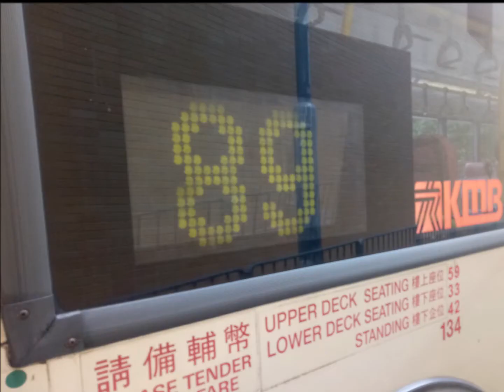Hong Kong Bus九巴歐3丹尼士三叉戟空調12米冷氣回憶錄 第六集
再次感謝大家支持本系列,你的支持就是我的動力 來到第六集,希望大家繼續留意本系列 本片的主題歌曲是 寻觅在兜转的一生